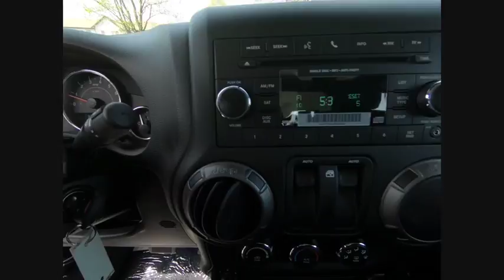2018 Jeep Wrangler JK St. Charles IL J7245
2018 Jeep Wrangler JK Sport S

1611 E. Main St.

Crystal Metallic 2018 Jeep Wrangler JK Sport S 4WD 5-Speed Automatic 3.6L V6 24V VVT ABS brakes, Compass, Electronic Stability Control, Low tire pressure warning, Traction control.